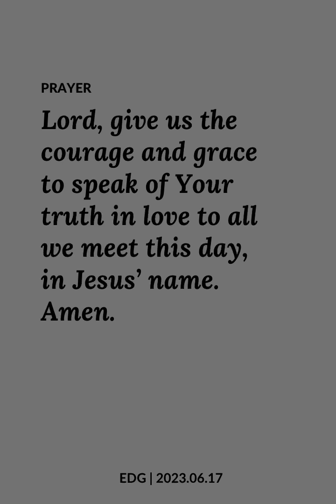EDG Day 888 – A Watchman for the House of God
Ezekiel 33:33
Bro. Vincent Chavez

Today’s verse describes the promise of the Lord to Ezekiel to uphold him and his prophesies that are not put into practice by the people of Jerusalem, making him nothing more than a person who sings with beautiful voice but is not heeded at all.